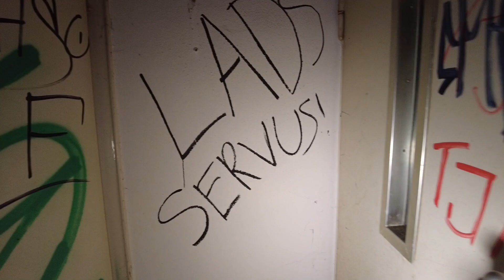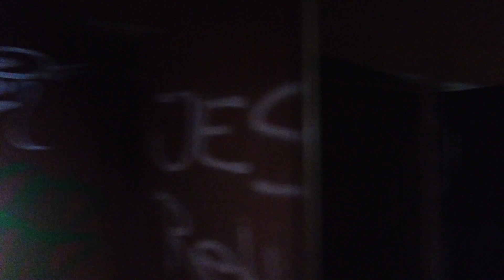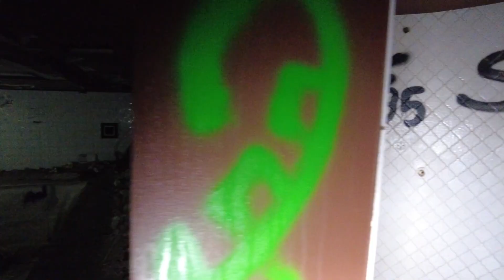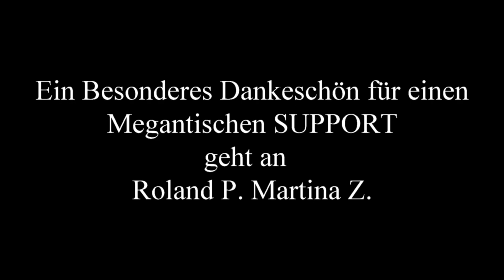Millionen Villa / Bunker & Pool im Keller / Geheime Zimmer und doppelte Wände / was passierte hier??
Unterwegs mit Stfan von @letsurbex Horridooo. Freunde des gepflechten Lost Place, wir begrüßen euch auf LostPlace.Info .
- Da wir einfach Spaß daran haben Videos zu machen von den verlassenen Orten, die wir in ganz Europa aufsuchen, kommen hier auf dem Kanal davon 1-2 Videos die Woche.
- Zudem aber auch Videos von den Städten die wir besuchen und all den Sachen die wir sonst noch toll finden und die ihr gerne sehen möchtet, unter dem Logo City URBEX-XTREM.
- Weil Ich gerne koche und Kätzchen gerne backt, gibt es auch solche Videos von uns.
Kanalmitglied werden und exklusive Vorteile erhalten:
✘ Jack Amazon Wunschliste
✘ Kätzchen Amazon Wunschliste
✘ Unsere Paketadresse:
Jan Limberg
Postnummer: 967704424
Pakstation: Nr.:  140
PLZ: 45147
Ort: Essen